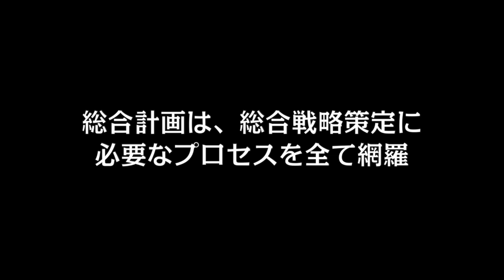牧之原市地方創生総合戦略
全国に先駆けて「牧之原市まち・ひと・しごと創生総合戦略」を策定！